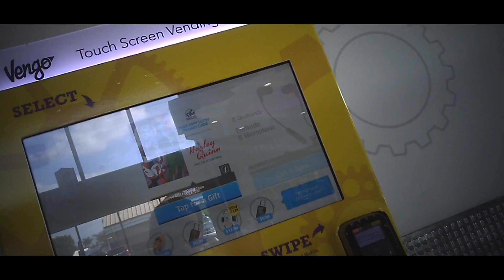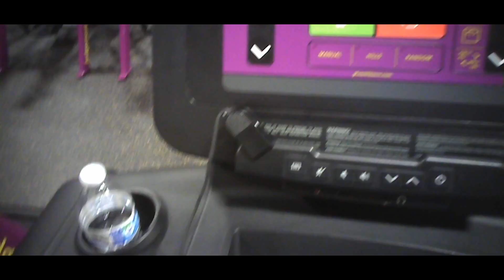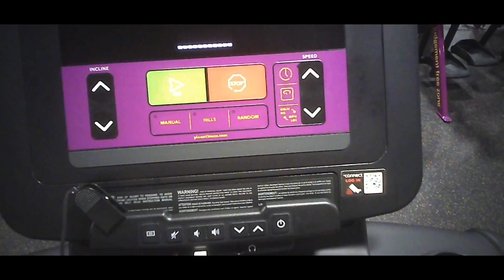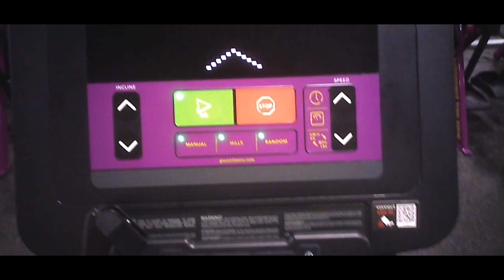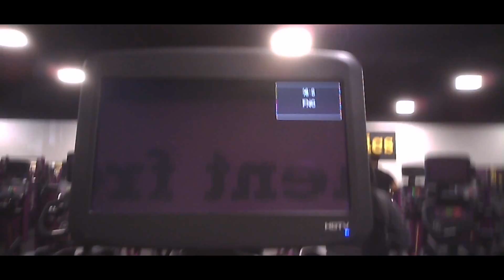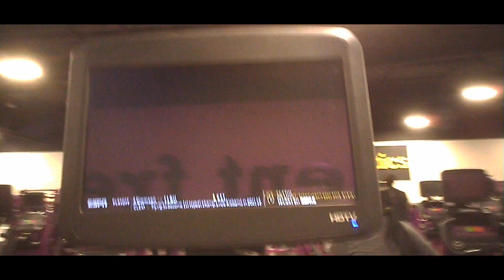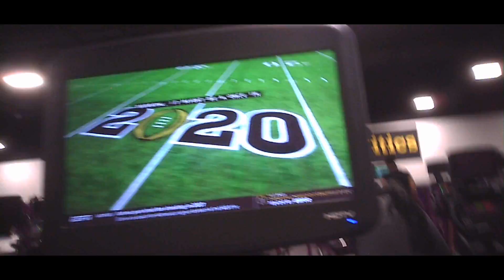My Daily Planet Fitness Routine - Nomadic Van Life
Could not record the end, ran out of battery. I would usually do a 2 hr workout then take a shower.